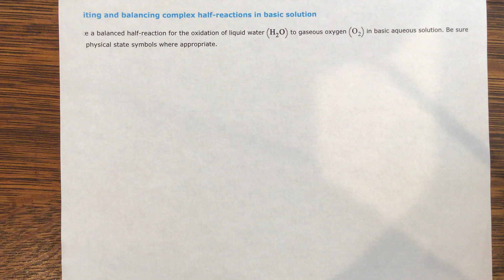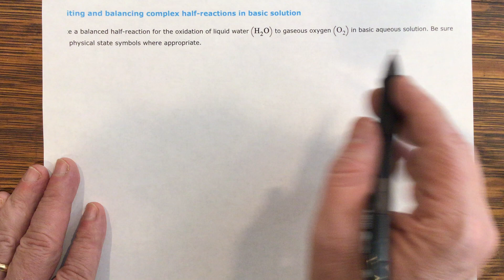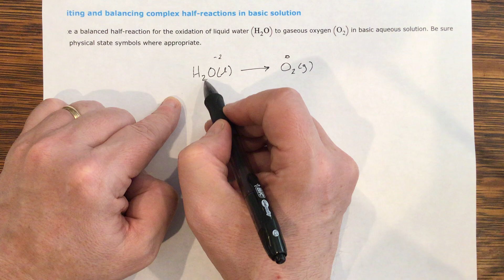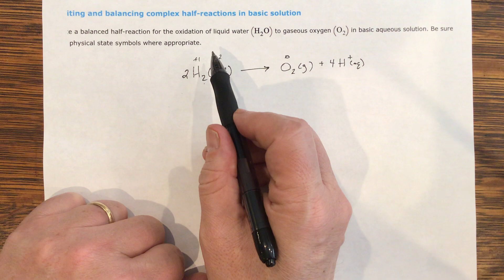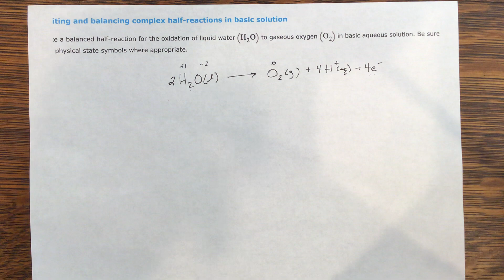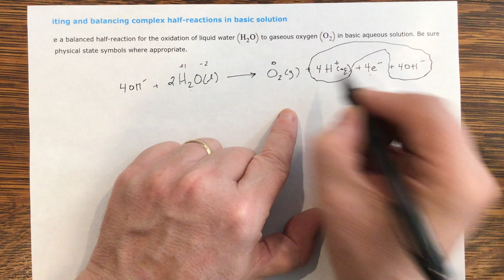Aleks Writing and balancing complex half-reactions in basic solution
Write a balanced half-reaction for the